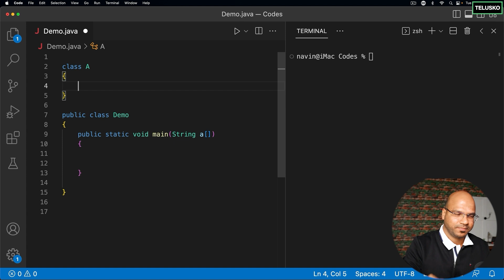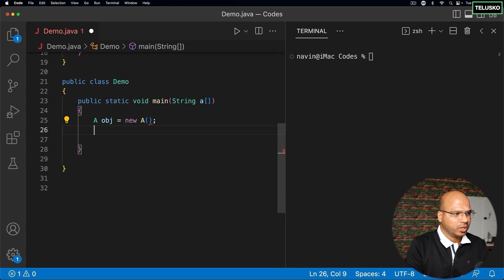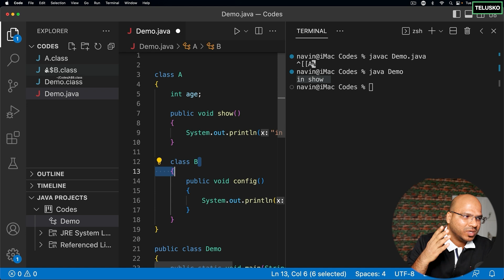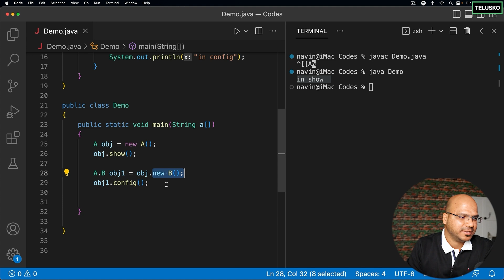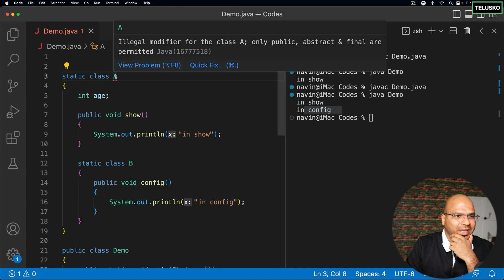#62 Inner Class in Java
In this lecture we will learn:
- What is an inner class in Java?
- Static inner classes in Java
- Advantages Of inner class

Inner Class:-
- We can also create a class inside another class.
 class A
  class B
- You can call the method of class B by using the dot operator in between both classes A and B.
 A.B obj= new B();
-  A dollar sign will be introduced in a class name that has an inner class indicating two different classes.
 A$B. class
- You also need to create an object of the outer class, to call the methods of an inner class.

Static Inner Class:-
- An inner class can also be declared as static.
- When an inner class is declared as static, then you do not need to create an object for it.
- But an outer class can not be made static.

Advantage of inner class:-
- Nested classes represent a particular type of relationship that is it can access all the members of the outer class, including private.
- Nested classes make the code more readable and maintainable.
- It makes the code more optimize.